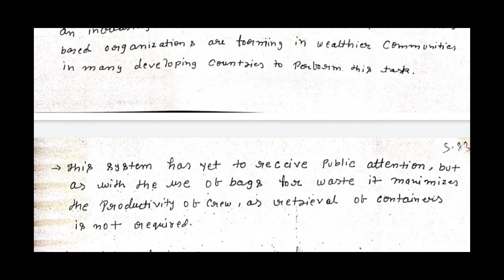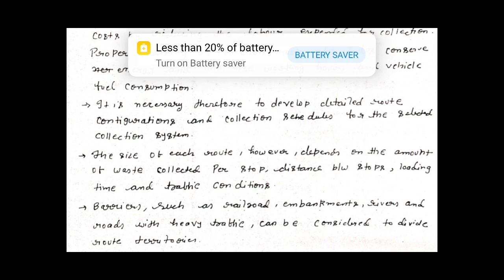BPSC : Solid waste management PART 15 - ASWMO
In this video you will get to see BPSC ASWMO i.e Assistant sanitary and waste management officer course in which we are studying SWM i.e. Solid waste management